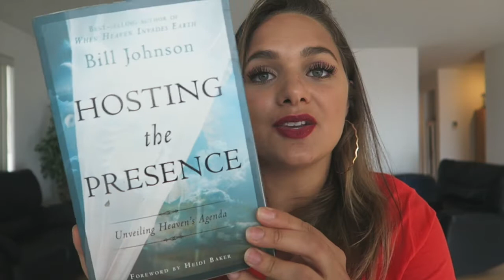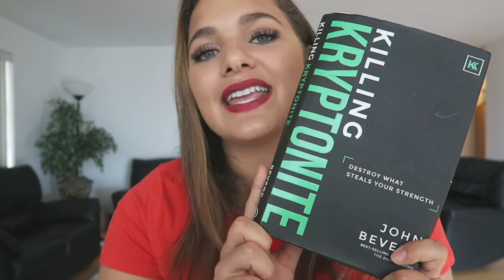FAVORITE Christian Books at the moment! || July 2018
Hope you enjoy these books, let me know what your favorite books at the moment are down below

♡ Lissy Lategan
John 3:16